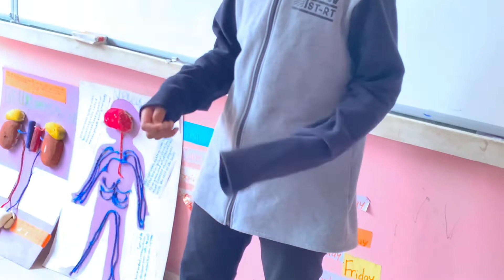UOI action show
Grade 5 students sharing with the school community their inquiry findings about the human body systems